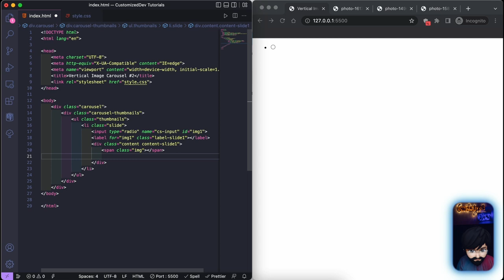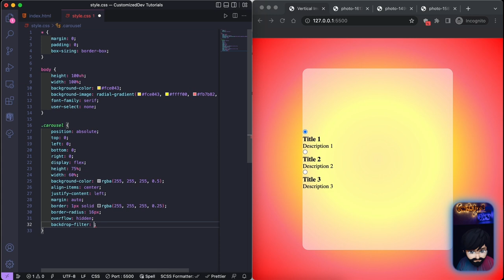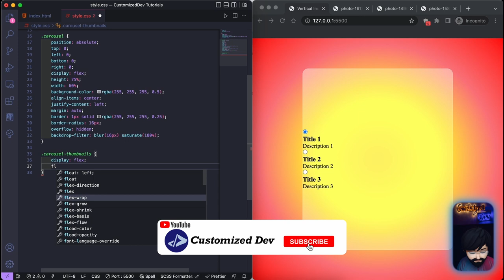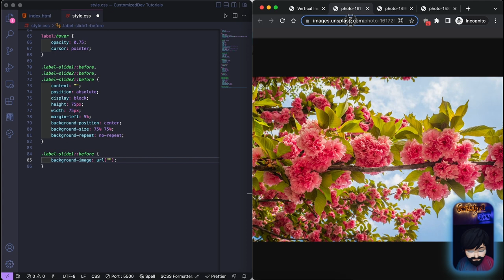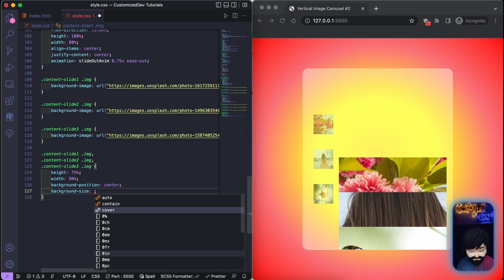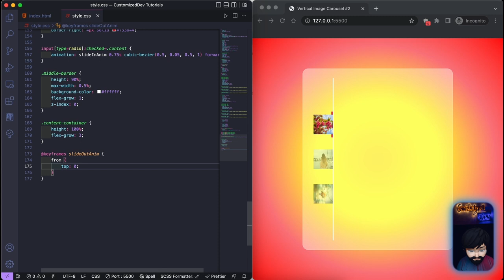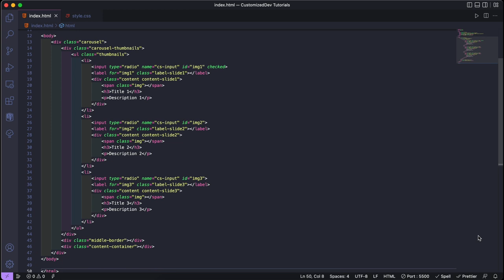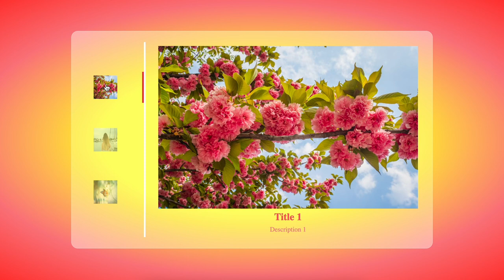Carousel | Customized Dev | Vertical Image Carousel #2 using HTML & CSS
In this video, create a vertical image carousel.